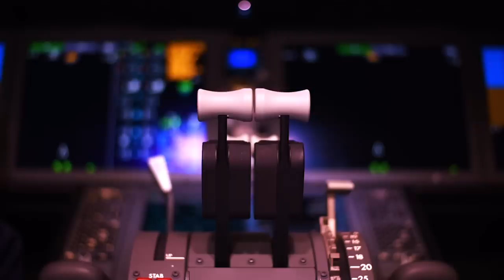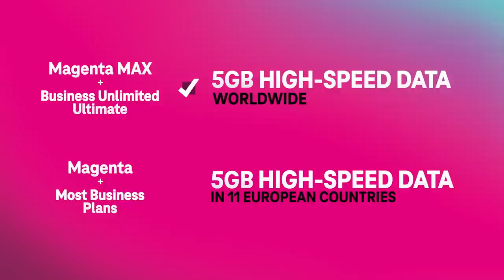Stay Connected While Traveling With Coverage Beyond | T-Mobile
2022 is going to be the biggest travel season in a long time, and T-Mobile has you covered with Coverage Beyond. We're bringing you free high speed data roaming, free in-flight wifi, and gas discounts at Shell stations.

In this TMobile video, we got you covered for travel with CoverageBeyond.

About T-Mobile: Meet T-Mobile, the wireless trailblazers! 🚀 As America's favorite Un-Carrier, we're not just changing the game – we're reinventing it. Dive into the world of cutting-edge products, groundbreaking innovations, and our expansive 5G network that's got your back. Your mobile experience just got an upgrade! 🌐📱